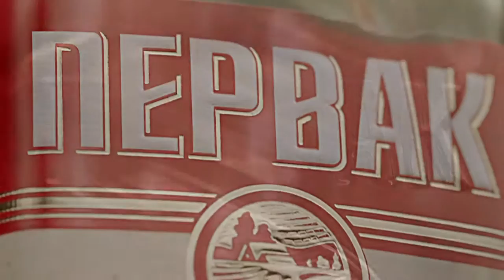Pervak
Gvardiya Film